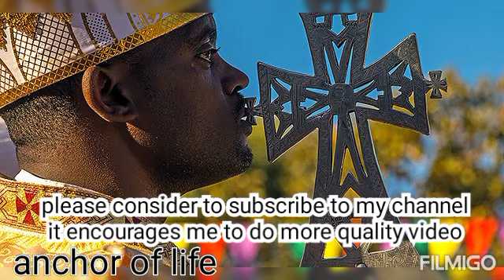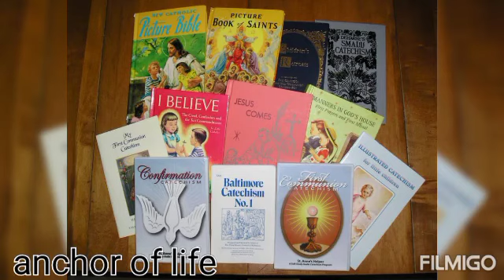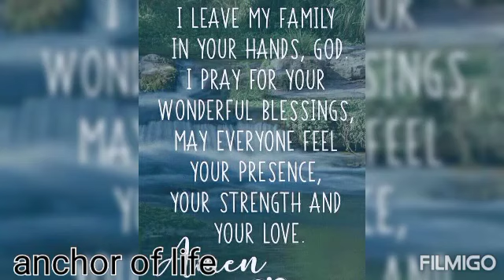Black God, Black Christ and Rastafarianism//anchor of life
The color of Christ and God is beyond being racified